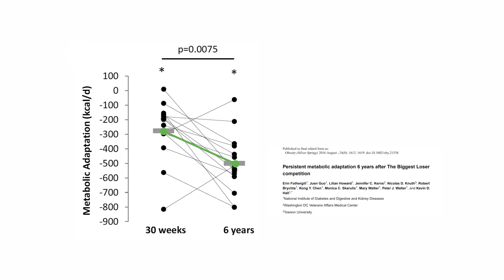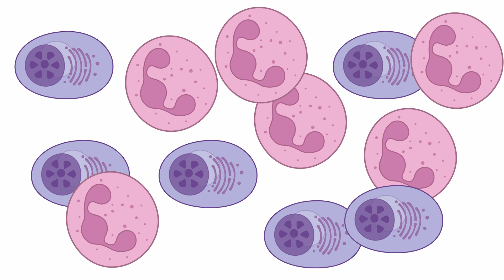One Benefit to a Slowed Metabolism? [The Biggest Loser Part 2]